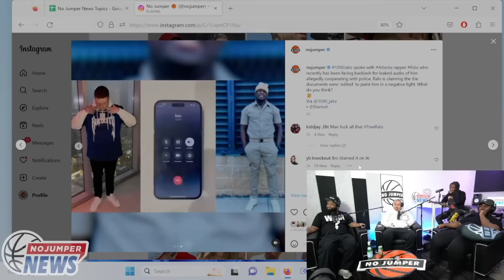Ralo Claims the Audio of Him Admitting to Cooperating Was 'Edited'